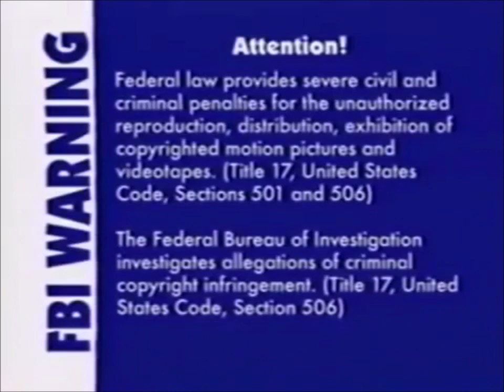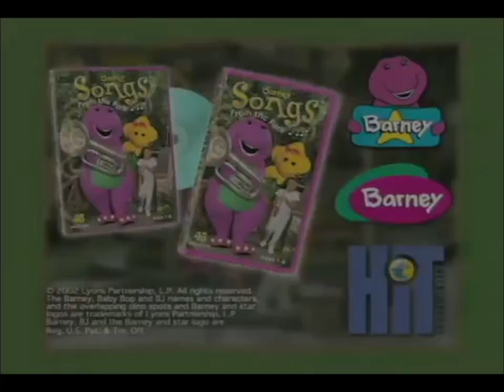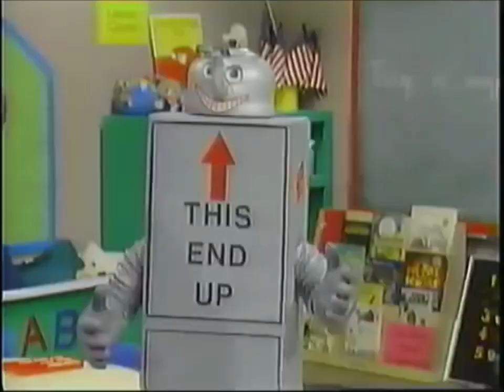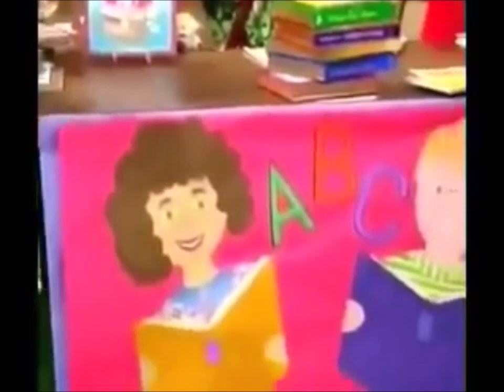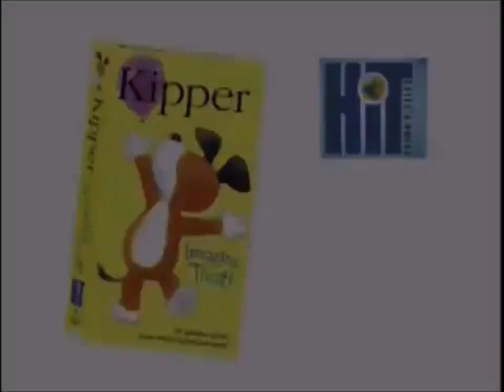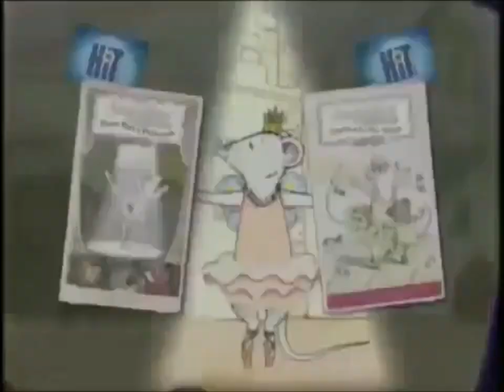Opening & Closing to Barney's Birthday 2003 VHS